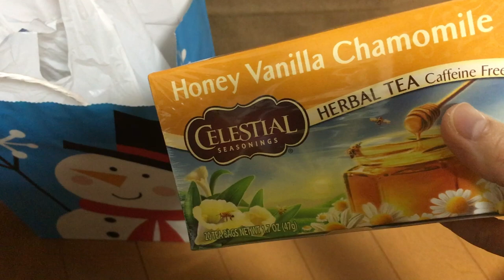チェアチャレンジ!〈vlogmas19-22〉